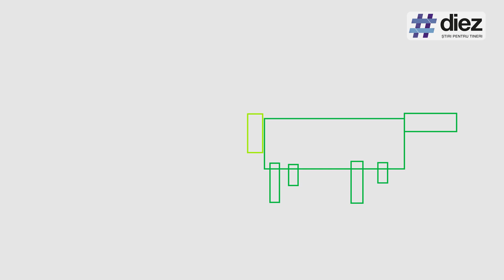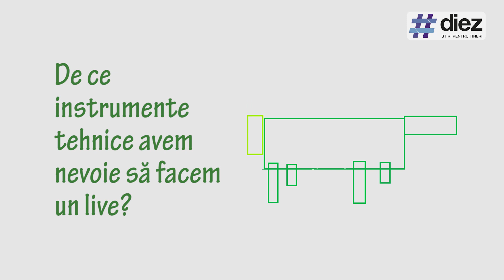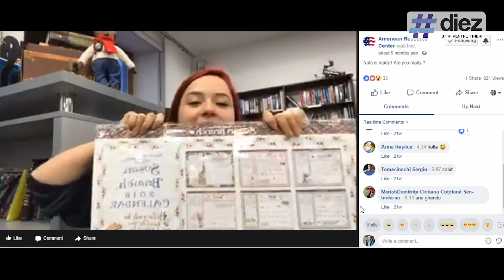Cai Verzi: Nata Andreev despre live-urile pe facebook